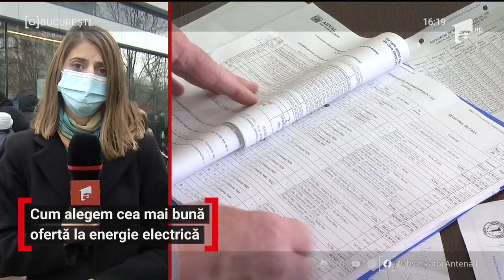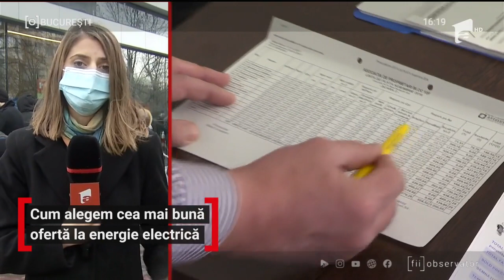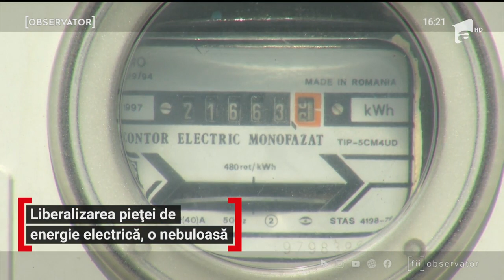Cum alegem cea mai bună ofertă la energie electrică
Noul An a adus şi liberalizarea completă a pieţei de energie electrică. Asta înseamnă că oamenii nu mai plătesc preţuri stabilite de Autoritatea Naţională de Reglementare în Energie. Ci pot sa își aleagă singuri furnizorii.